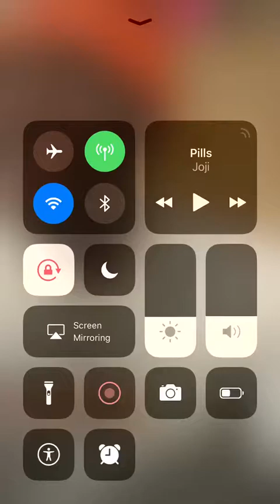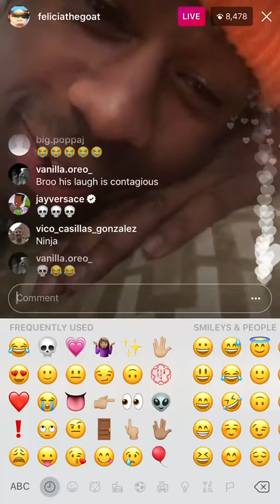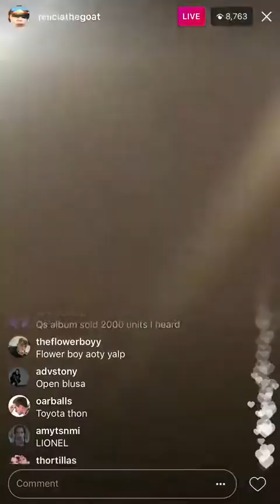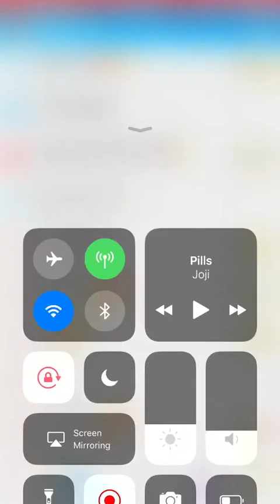Tyler the creator live 12/8/17